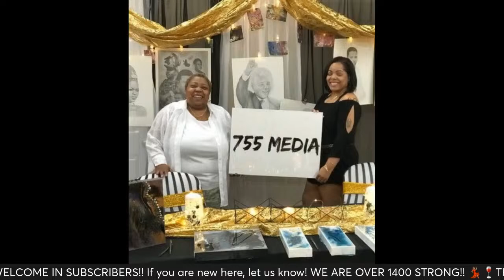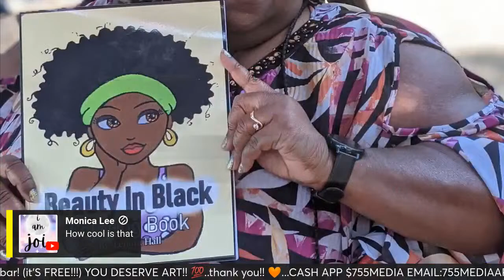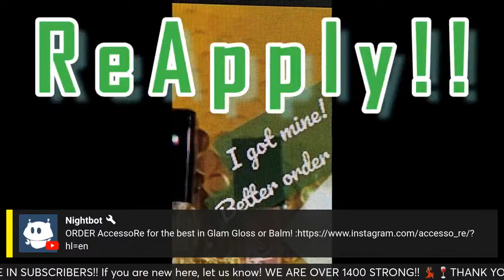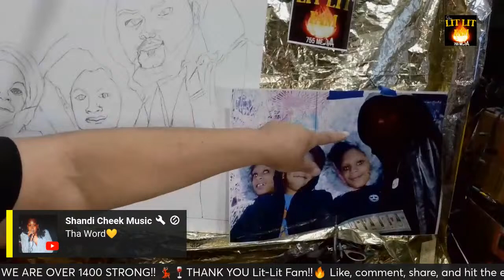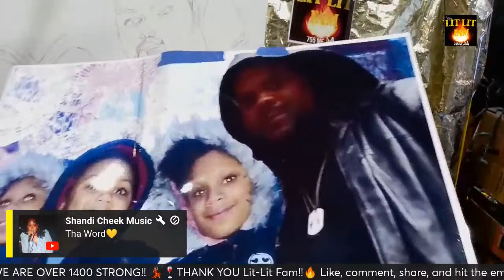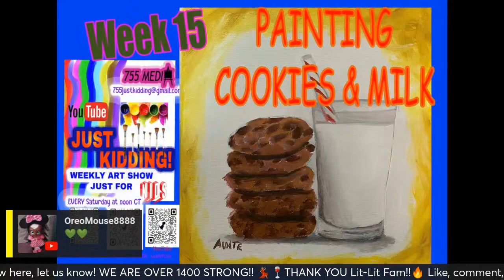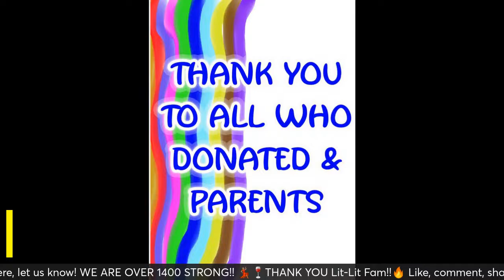Painting Keeth West Art The Drawing is done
Painting Keeth West Art The Drawing is done.. let's add some paint with my new brushes

fan SNAIL-mail: 755 MEDIA 361 SOUTHWEST DRIVE SUITE 755 JONESBORO ARKANSAS 72401

EVENTS:
Wednesday WHIP-UP at 7:55pm CST
THURSDAY - MEMBERS ONLY

My goal is TO SUPPLY YOUR HOME WITH ART!! 755 FAMILY- invite a friend & enjoy the content
WE ARE GROWING 755 FAMILY!!! over 1400! I'm so happy lets ARTY PARTY!!

Hanging out in "STUDIO C"  SPLATTER CHATTER* - We can create artsy things and kick it
Thank You for stopping by my VIRTUAL art studio Channel

Amazon
Art Sketch Pad
Light Pad
UBeesize Softbox Photography Light

PRODUCTS I USE:
Acrylic Paints used: Golden heavy body, Grumbacher Academy Acrylics, Liquitex Professional heavy body Acrylics, Utrecht Thick Body Acrylic, apple Barrel Matte Acrylic paint, Blick Acrylic Gel Medium Satin finish, Rust-oleum Spray paints, Artistro paint markers, DecoColor metallic paint makers

PENCILS: Artist Loft Fundamentals Soft Pencil
RESIN: Stone Coat Countertop Art Coat, Art Resin, Smooth-On, Ronson Butane, DecorRom Silicone
CANVASES: Master Touch canvas
GLUES: Modge Podge, Elmers Glues, E-6000, Scotch Double-sided tape, gorilla Hot Glue Sticks
VENDORS: Jerry's Artarama, Hobby Lobby, Lowes
EQUIPMENT: Wacom Tablet, Cricut Maker, Epson Workforce 77-20, NZXT, UBeesize Ring Light, Masters Airbrush, Logitech wireless mouse and keyboard, HD USB webcam, FiFine Lavier Headset/Mic
SOFTWARE: StreamLab, PhotoShop, Cricut Design Space
ADDITIONAL PRODUCTS: Scotch Chair Tips, Floral Garden Adhesive Diamond Wrap, Hillman assorted Picture hangers